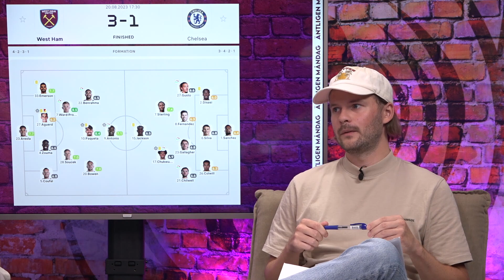Sämsta debuten i Premier League? | Misstagen som SÄNKTE Chelsea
Varje måndag sätter sig David Fjäll, Kristian Borell, Martin Åslund och Marcelo Fernandez ner och diskuterar europeisk toppfotboll. Se hela avsnittet på Dobb.TV.
Prova på gratis i två veckor med koden fotbollsmorgon. Erbjudandet gäller utan bindningstid.